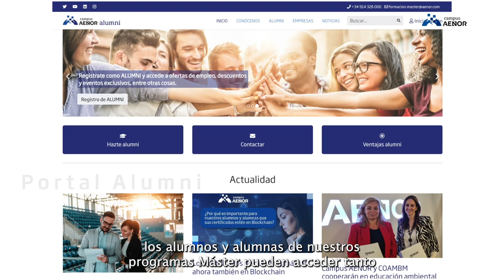Máster Calidad y Seguridad Alimentaria (ES) I AENOR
El sector agroalimentario necesita profesionales especializados en sistemas de gestión que no sólo tengan conocimientos en calidad y seguridad alimentaria, sino en todo lo relacionado con el sector. Por ello, AENOR ofrece el Máster en Calidad y Seguridad Alimentaria y en Sistemas de Gestión de Empresas del Sector Agroalimentario, un completo programa diseñado por la entidad líder de la certificación en España e impartido por prestigiosos profesionales que dotará a los participantes de los conocimientos, habilidades y competencias necesarios para especializarse en un área de grandes oportunidades hoy y, aún más, en el futuro.

¿Te interesa saber más sobre masters AENOR, normas, libros, certificaciones y formaciones? Descubre: